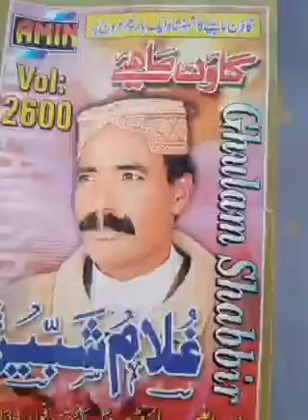ghullam shabbir goon mahiya volm 2600 part 2